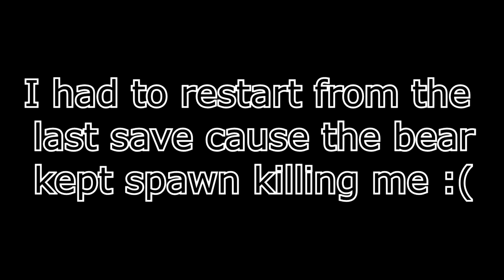WHY IS THIS BEAR CAMPING ME? | Camping Simulator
I just wanted to relax in the outdoors, not get jumped by bears and snakes